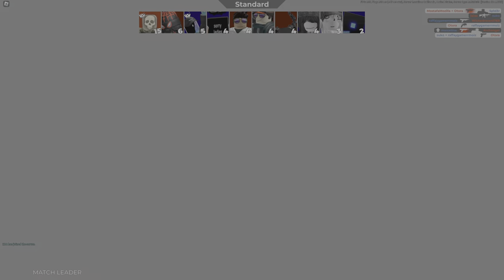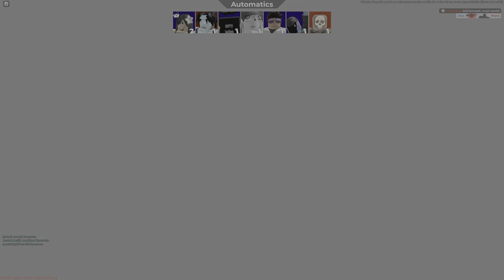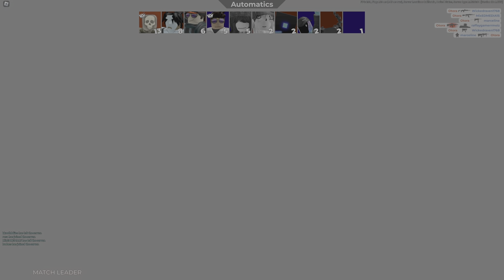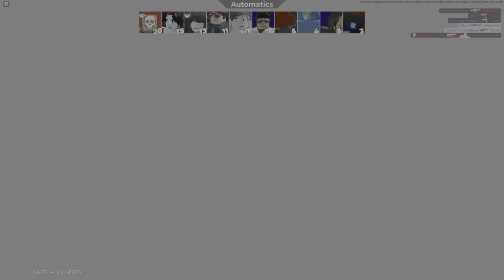Roblox Arsenal Gameplay 4K HDR